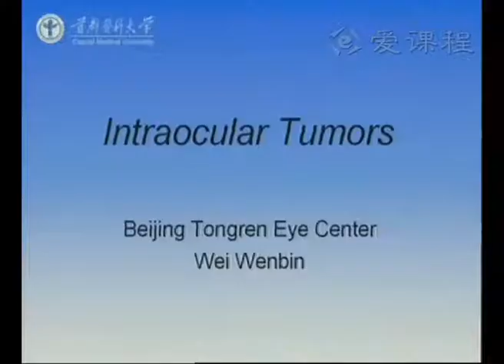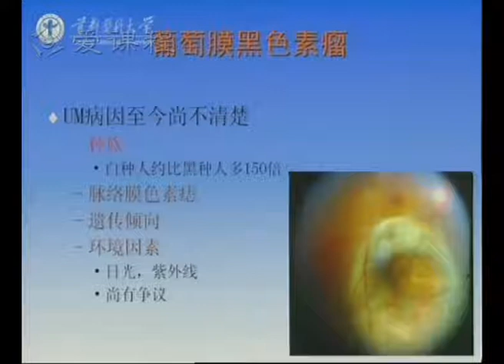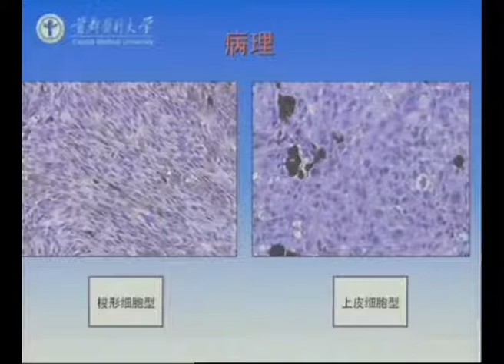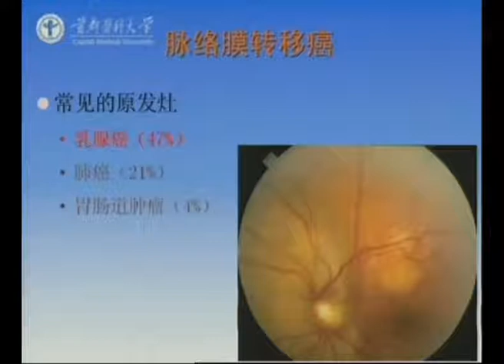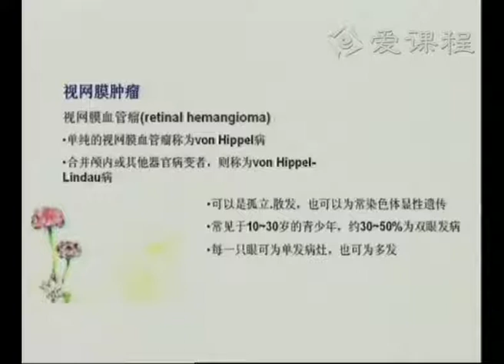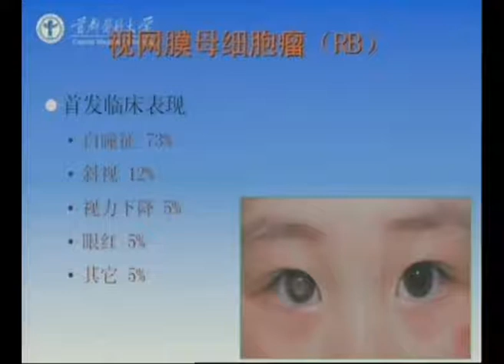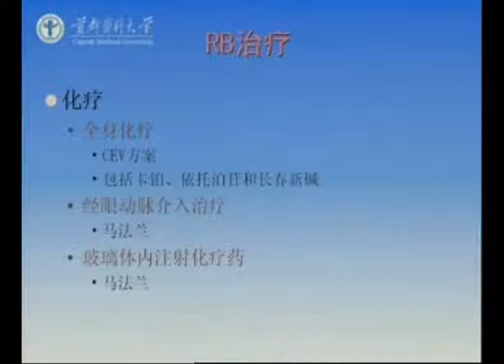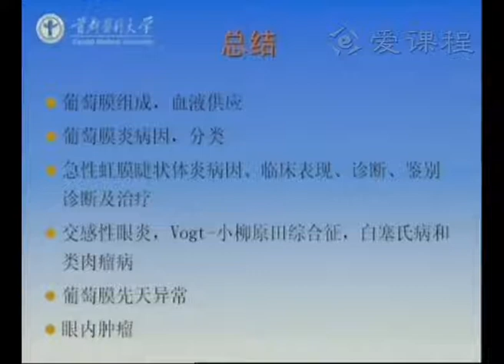13 教学录像 眼肿瘤 首都医科大学 眼科学